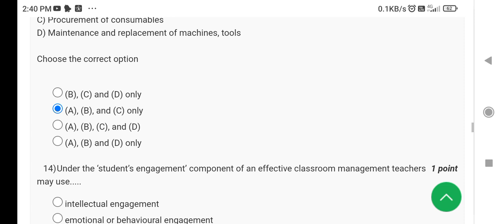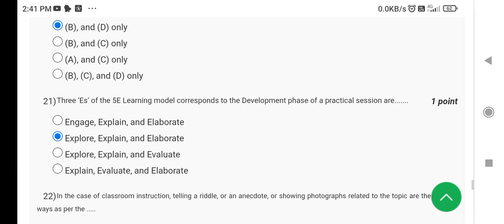NITTT Module 4 Assessment 7